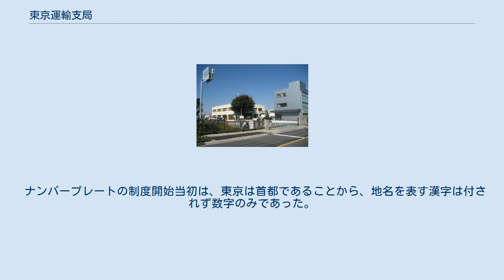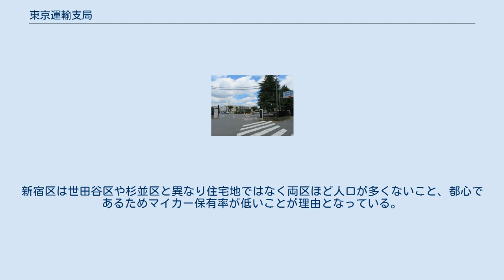東京運輸支局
東京運輸支局本庁舎 東京運輸支局（とうきょううんゆしきょく）は、国土交通省の地方支分部局である運輸支局のひとつ。
関東運輸局の業務のうち、東京都における陸事・海事部門の業務を担当する。
陸運部門は品川区の本庁舎と4箇所の出先機関（自動車検査登録事務所）を持つ。
海事部門は青海庁舎で扱う。
 ナンバープレートの制度開始当初は、東京は首都であることから、地名を表す漢字は付されず数字のみであった。
 東京運輸支局管内では、2014年11月17日より「世田谷」「杉並」の2つのご当地ナンバーが交付開始され、2020年5月には「江東」「葛飾」「板橋」の3つのご当地ナンバーが交付開始予定である。
 ご当地ナンバーには県庁所在地の地名が使用されることが多いが、ご当地ナンバーの導入要件として「対象地域内の登録自動車数が10万台を超えていること」があり、都庁所在地である新宿区はこの条件を満たさないため「新宿ナンバー」は導入されていない。
新宿区は世田谷区や杉並区と異なり住宅地ではなく両区ほど人口が多くないこと、都心であるためマイカー保有率が低いことが理由となっている。
 また町田市では、多摩地域で初のご当地ナンバーとして「町田ナンバー」の導入を検討していたが、市民の理解が得られなかったことなどを踏まえて申請には至らず、導入が見送られた。
 青海庁舎では、以下の都県の海事業務を担当している。